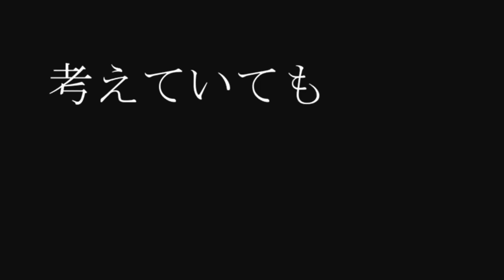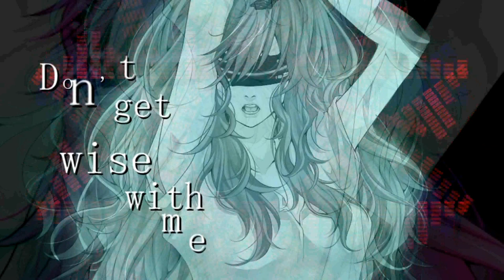【ＶＯＣＡＬＯＩＤ】 【巡音ルカ】 I am me. 【オリジナル曲】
◆ Lyrics music / video → 純_juN  (net _JuN) Mylist/31625352 Co1623120
◆ illustration → 柾見ちえ様 (Masakimi wisdom) mylist/24587311